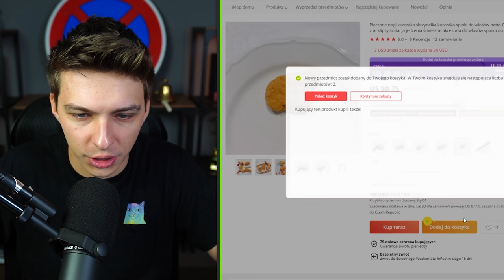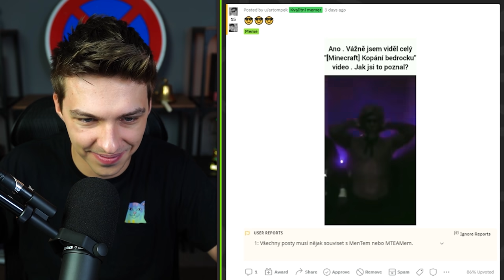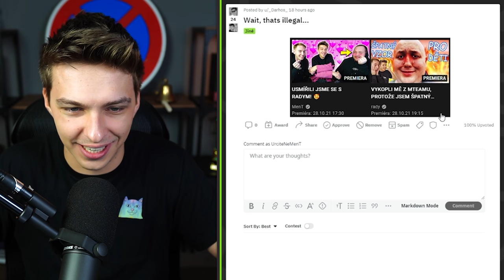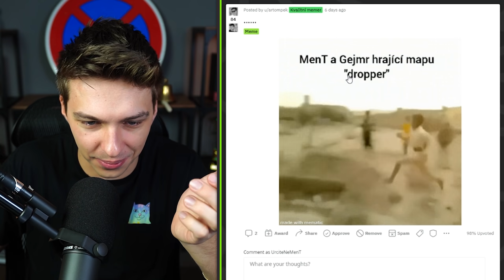KONEČNĚ JSEM SI OBJEDNAL SLEPICI! 🐓😎 | MenTy #35